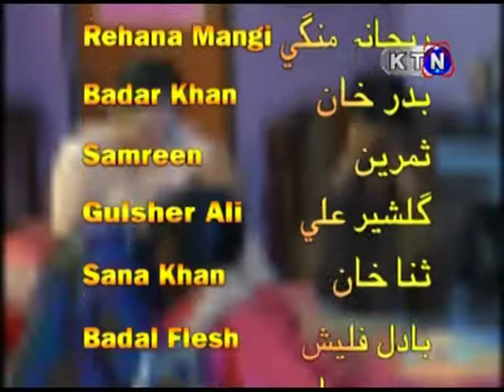Ktn Drama Series Har Shakhs Khani Aa Part-3 Director:Ayoob Gaad